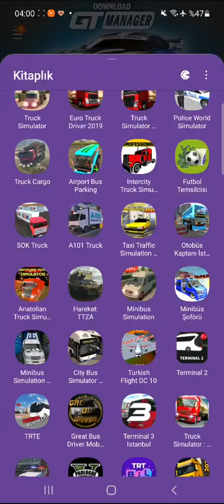27.09.2021 Minibus Simulation 2021 YENİBÖLÜM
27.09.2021 Minibus Simulation 2021 YENİBÖLÜM